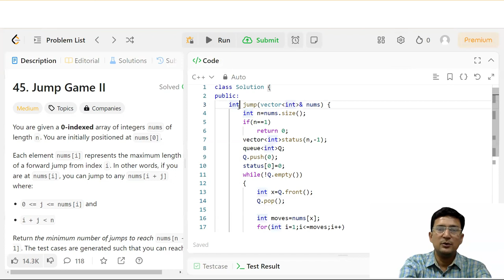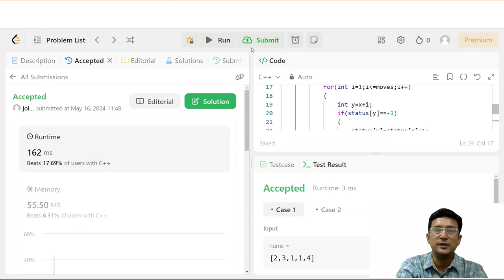Jump Game - Leetcode Problem and Solution (Problem based on BFS of Graph)